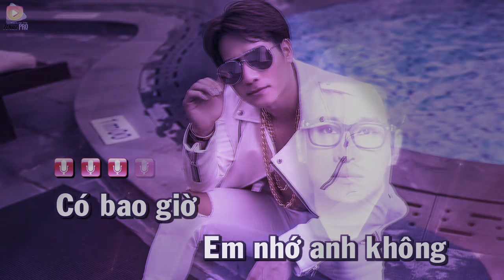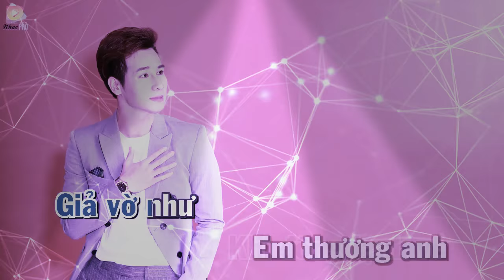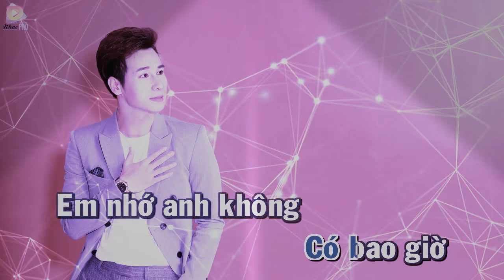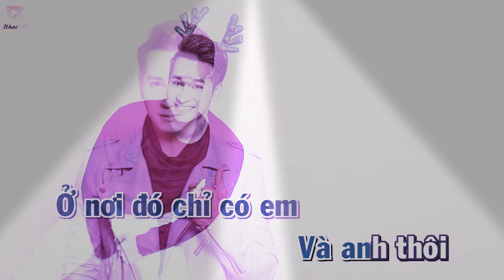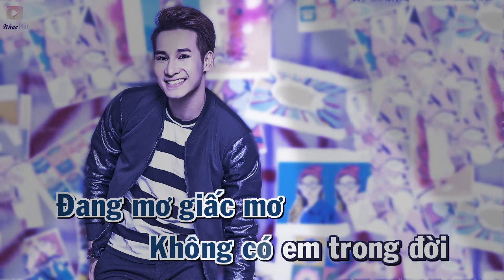Giả vờ thương Anh Được không karaoke 🎶